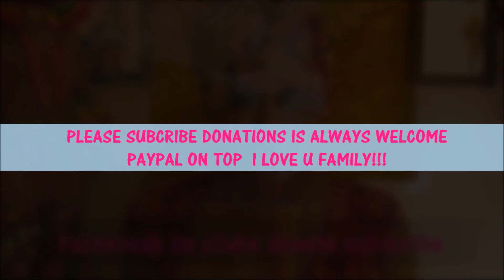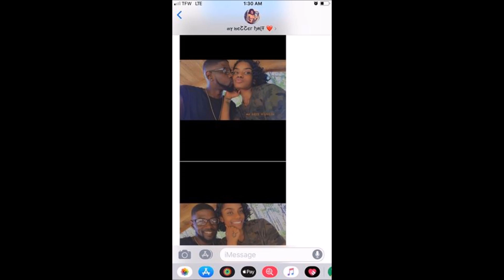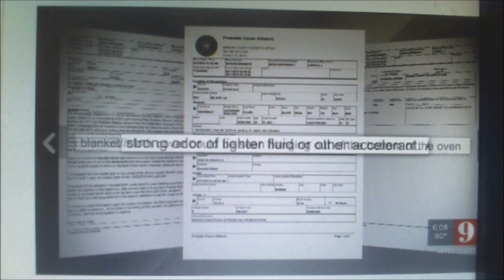Boyfriend FaceTimes girlfriend’s dad while stabbing her to death Police say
Florida man   DeAngelo Clark 30 who’s accused of stabbing his girlfriend     Kiara Alleyne’s        to death earlier this month allegedly FaceTimed the victim’s father while committing the murder to explain what happened.  The victim reportedly lived long enough to tell her father that her boyfriend had a knife